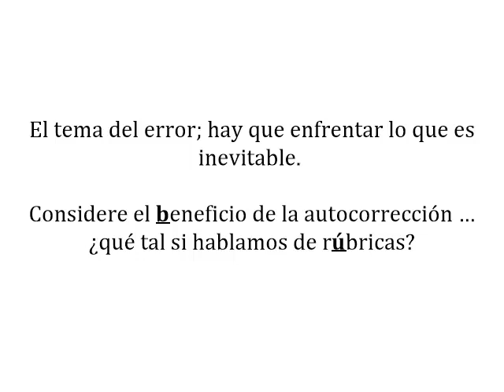Video 5 - Errores en clases virtuales.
El tema del error; hay que enfrentar lo que es inevitable. ¿Nunca cometió un error garrafal en una clase online? No se preocupe, es cuestión de tiempo hasta que se una al club de los que ya lo hicimos.

Considere el beneficio de la autocorrección … ¿qué tal si hablamos de rúbricas?